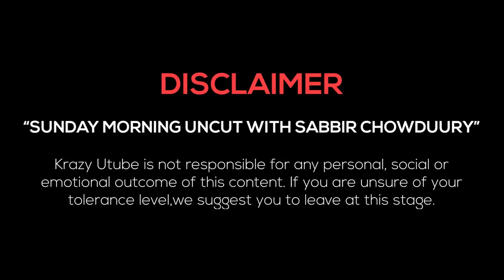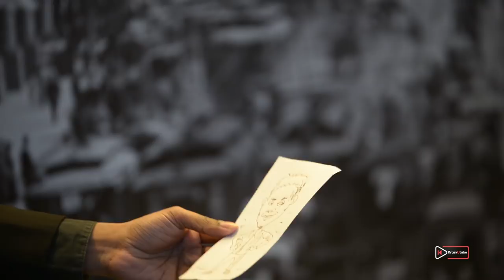Sunday Morning Uncut with Sabbir Chowdhury | Episode 1 | Taskeen Rahman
Sabbir Chowdhury a seasoned Bangla TV drama maker is coming up with his first ever show - Sunday Morning Uncut with Sabbir Chowdhury. The show will reveal Bangladeshi famous living in Australia.

In this very first Episode we have got, Taskeen Rahman who is known and became very famous for his remarkable villain role for one of kind Bangla recent hit film called Dhaka Attack - Directed by Dipankar Dipon.

:Team Behind the Scene:

Graphics & Animation - Omar Faruque

Team Co-ordinator - Priyonto Rahman

DOP & Edit - Zafar Munna

Director & Host - Sabbir Chowdhury

Producers:

Wahid Siddique
Taneem Mannan
Zafar Munna
Rashed Tuhin